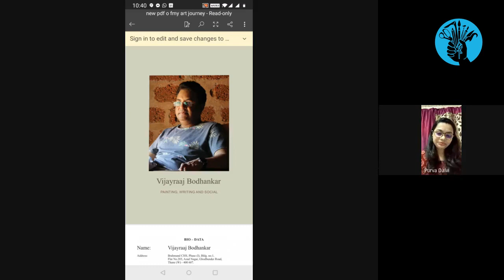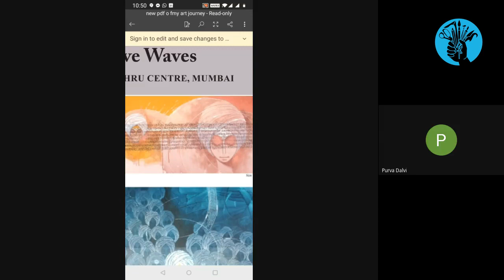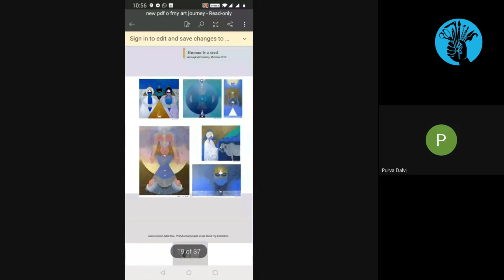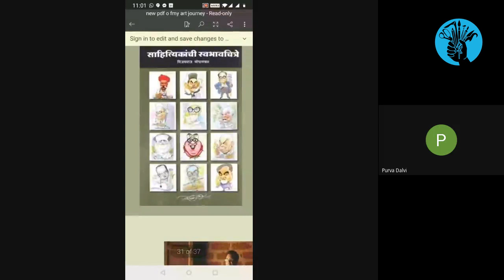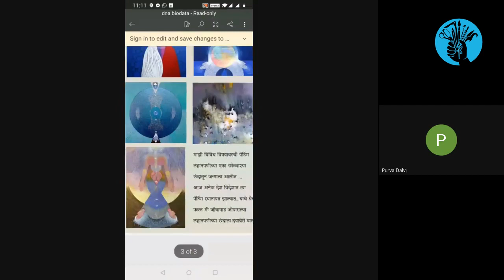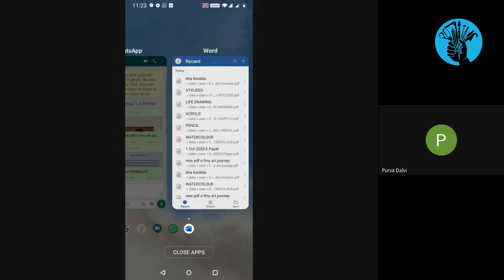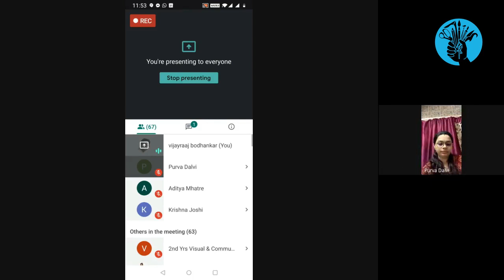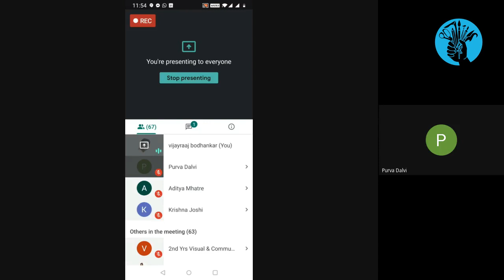Vijayraj Bodhankar, Contemporary artist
Vijayraj Bodhankar, Contemporary artist, is a man of artist mind and a flair for creativity. Was ‘In conversation ‘ with the students of 2nd year visual and communication art.Sharing his valuable experience and enlightening them with his immense knowledge and foresight, which will help to carve their path of success.